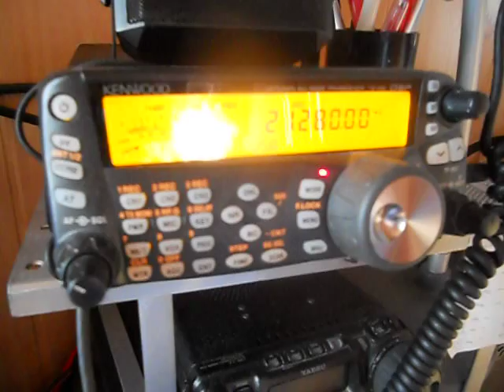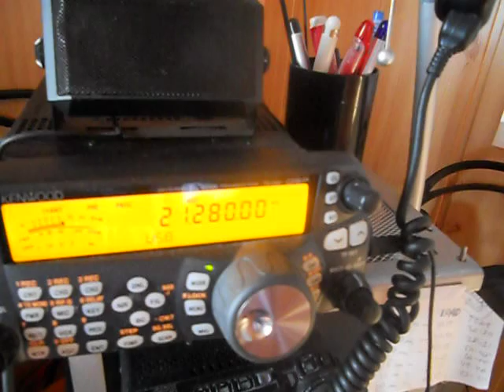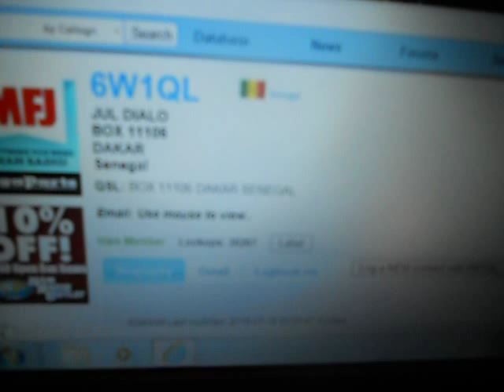6W1QL- Jul Dialo - Dakar - SENEGAL - 10:09 utc-17-Nov-2015 - 15 meters band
6W1QL- Jul Dialo - Dakar - SENEGAL - 10:09 utc-17-Nov-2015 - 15 meters band